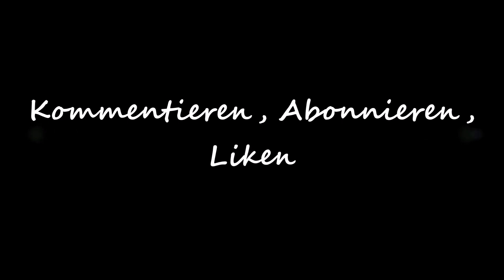⚡FALLOUT 76 (Single Player) deutsch #027⚡Da lief wohl etwas schief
►Genre: Action-Rollenspiel